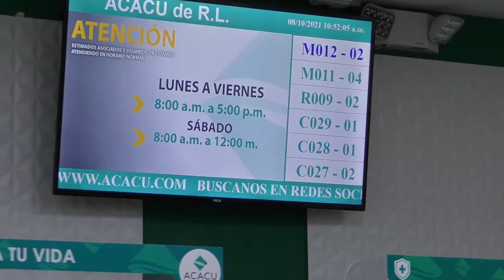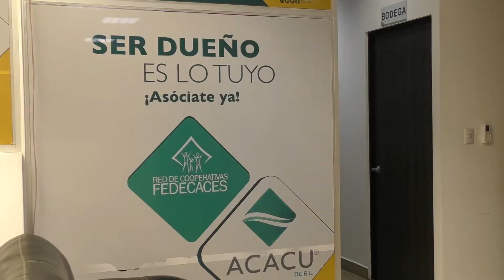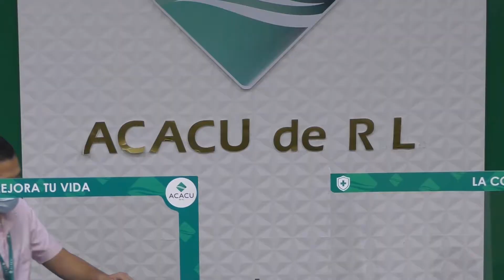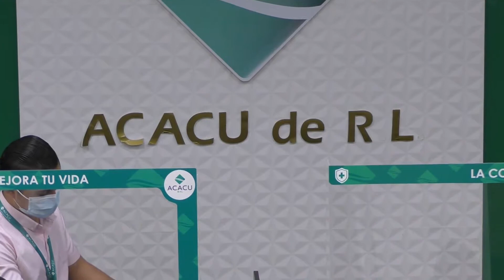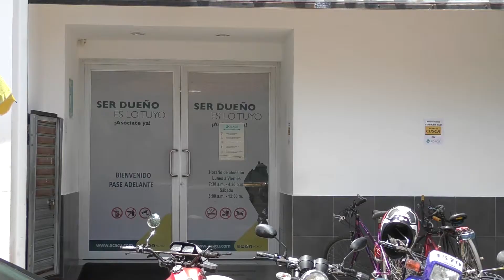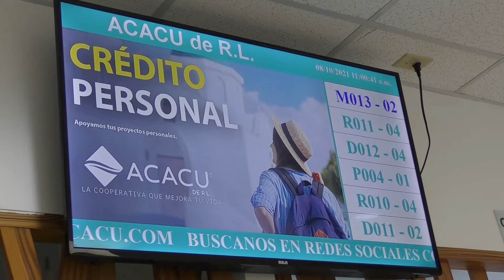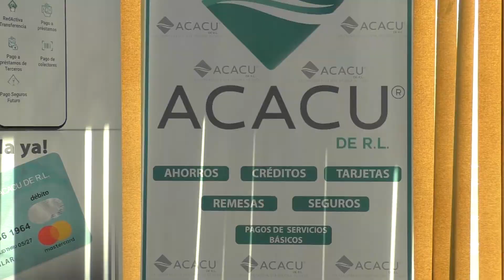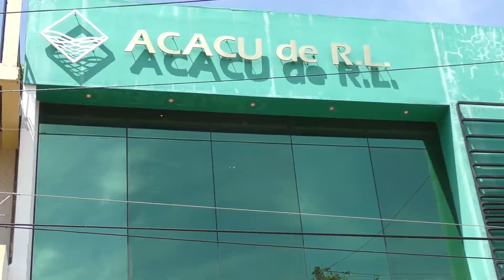Lanzan CREDI MUJER , apoyando a las mujeres Empresarias , Comerciantes y emprendedoras Salvadoreñas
LaUnion La Cooperativa que mejora tu vida , ACACU DE RL , lanza nueva linea de crédito CREDI MUJER sin fiador dirigido a Empresarias , Comerciantes , Emprendedoras de nuestro país , esta cooperativa apoyando siempre a la población y con cobertura nacional con 8 agencias ,